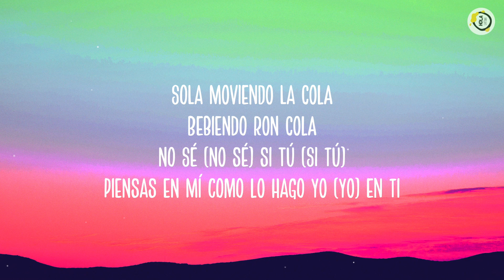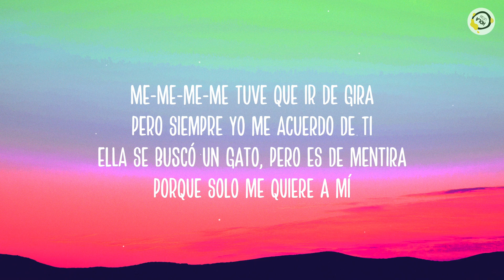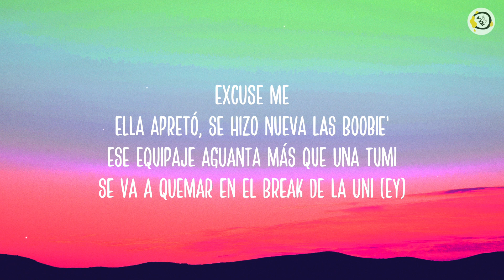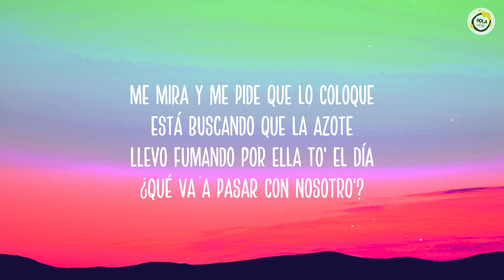Rauw Alejandro - RON COLA (Letra/Lyrics)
Rauw Alejandro
RON COLA (Official Video)

Letra:

Yeah, yeah
Yeh, yeah
Subelo Neo, eh

Ra’ Rauw
No sé si tu piensas en mi
Como lo hago yo en ti
Recordando como yo te comía to’a
No sé qué hace a estas horas
Sola moviendo la cola
Bebiendo ron cola

Bebiendo ron cola

Me tuve que ir de gira
Pero siempre yo me acuerdo de ti
Ella se buscó un gato, pero es de mentira
Porque solo me quiere a mi
Y nunca ha dicho que no (no)
Si le digo pa’ buscarla en el Porsche
A ella tiene que firmarla la Dolce
Ella Bulgari y yo con el Rolex
Me mira y me pide que lo coloque
Está buscando que la azote
Llevo fumando por ella to’ el día
¿Qué va a pasar con nosotros?

Bebiendo ron cola

Me mira
Y yo hago lo que tú digas

Rauleeto
Excuse me
Ella apretó se hizo nueva las boobies
Ese equipaje aguanta más que una Tumi
Se va a quemar en el break de la uni
Escucha 2/Catorce y Yonaguni
No sé qué va a pasarme cuando la veo
¿cuándo te veo, baby?
Yo sé que va a provocarme una bellaquera

Termino y me pidió que lo coloque

Bebiendo ron cola

Yeah, yeah
Súbelo Neo, ye
Ra’ Rauw
Saturno